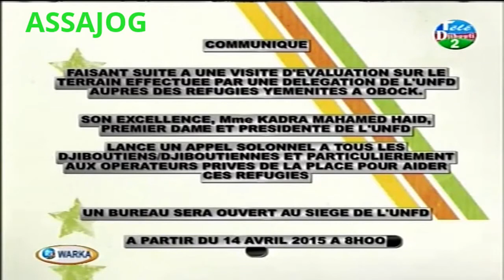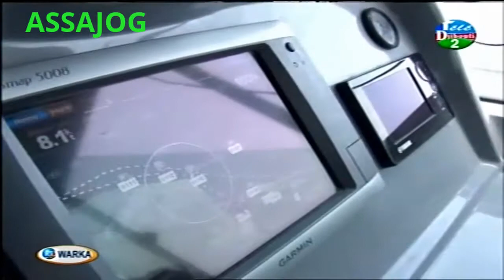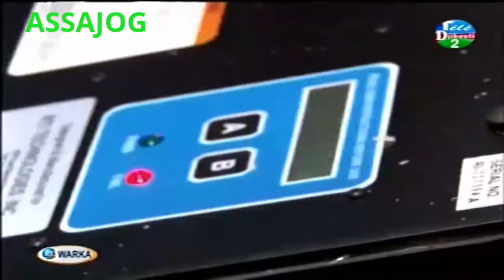Djibouti: Warkii Maanta 13/04/2015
Brought to by Assajog Studio